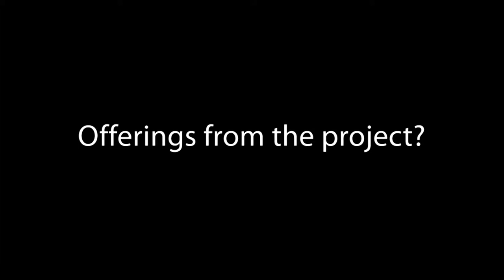Offering expected from the Learning Layers Project - Tor-Arne Bellika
- Tor-Arne Bellika tells us about the expected offerings that could results from the Learning Layers Project